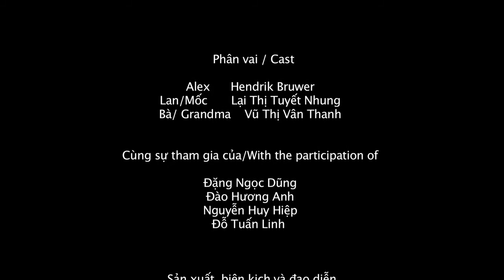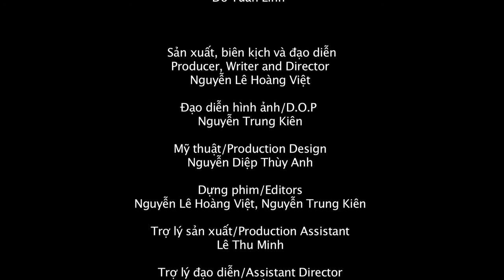DU KHÁCH - Phim ngắn Việt Nam - Đạo diễn Nguyễn Lê Hoàng Việt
[HD1080]
Vietnam Short Film: The Visitor - Nguyễn Lê Hoàng Việt
Diễn viên: Vũ Vân Thanh - Lại Tuyết Nhung - Hendrik Bruwer